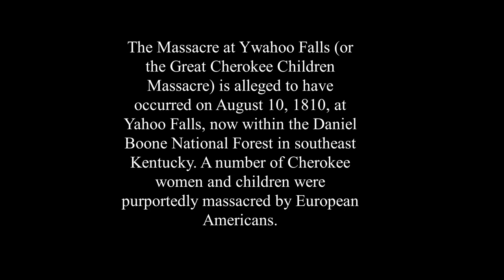YWAHOO -yahula- (Cherokee) - the massacre at ywahoo falls 1810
They have a crown of birds in feathers,
they have freedom without some constraint.
They only have a mark of age,
They live with earth in harmony.
They speak to stars and then to the eagles,
Their thirst is the wisdom and honor.

For them the earth peoples mother
cultivates, cultivate their humility.
The Indian in is dance circle,
offers himself to sky and gods.
The white pioneers, vile and demonic
covet their land and all their richness.

In Kentucky ,at Ywahoo
on the land of the Cherokees
they killed children and the women
without leaving some survivors.

Greed and deceit are their primacy
without scruples they commit murders.

This land was built on a genocide
It’s the land of hate and dishonor.

They only have the mark of age,
They live with the earth in harmony.